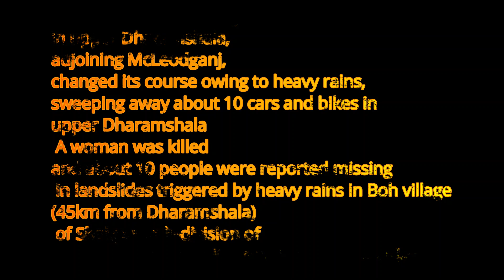AFTER EFFECTS OF DHARAMSHALA DISASTER|| MEETING REAL SURVIVORS OF FLOOD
A drain near Bhagsunag in upper Dharamshala, adjoining McLeodganj, changed its course owing to heavy rains, sweeping away about 10 cars and bikes, video clips showed.

Dharamshala A woman was killed and about 10 people were reported missing in landslides triggered by heavy rains in Boh village (45km from Dharamshala) of Shahpur sub-division of Himachal Pradesh’s Kangra district on Monday. Also, about a dozen vehicles were swept away and many buildings either gave in or were damaged in flash floods in various parts of Kangra district as bad weather also led to the closure of the Gaggal airport.

A drain near Bhagsunag in upper Dharamshala, adjoining McLeodganj, changed its course owing to heavy rains, sweeping away about 10 cars and bikes, video clips showed. A government school building at Bhagsunag was also damaged and adjacent hotels there were inundated, it showed.

All rivers and rivulets in Dharamshala and Palampur besides Kullu were in spate as rain lashed the region since Sunday night. Manjhi rivulet that was flowing dangerously close to settlements damaged three houses and some shops were damaged in Chetru and Bagli area near Dharamshala. People whose houses are on the riverside have moved to safer places.

Kangra senior superintendent of police (SSP) Vimukt Ranjan confirmed that a woman’s body was recovered from the debris. “We don’t have exact information of causalities. Exact figures regarding loss of life and property will be known in the coming days,” he said.